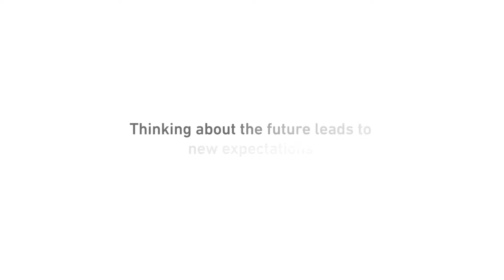9. Thinking about the future leads to new expectations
Title: Thinking about the future leads to new expectations
Series: Rescuing Hope: A Parents' Sense Making Journey 10
Producer: Utah Center for Excellence in Ethical Legal and Social Implications of Genetics Research
Date: 2020
Publisher: Spencer S. Eccles Health Sciences Library